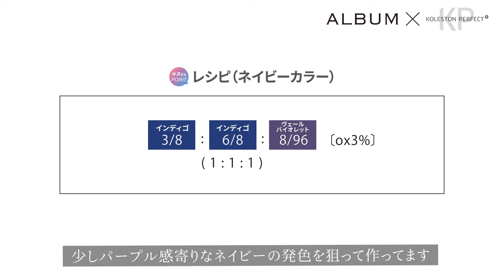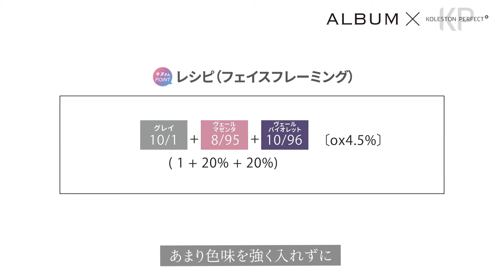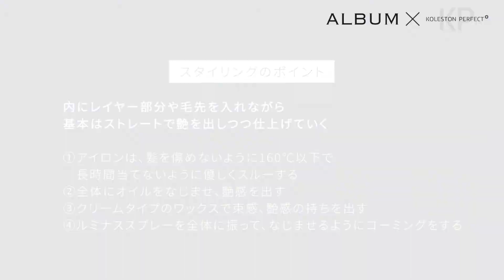WELLA X ALBUM 【ティーンに圧倒的に支持されるネイビーカラーxフェイスフレーミング】3/3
ティーンから圧倒的に支持されるネイビーカラーxフェイスフレーミング、と題してブリーチのカラーをさせていただきます。彩度が強めなネイビー系なカラーと、顔回りに少し明るめのデザインを残して今人気のフェイスフレーミングをつかったデザイン性あふれるカラーを作っていきます。人気の高いインディゴ系カラーを使い、簡単に再現できるレシピ配合になっています。施術時に髪をケアしながらカラーをしていく方法や、スタイリング時のコツも合わせてご紹介していきます。

■施術のポイント
・フォイルブリーチは時間がかかるので、塗布のプロセスを組み立てるか、アシスタントを付けてと素早く塗布をする
・髪にダメージが入らないようにウエットな状態で塗布する
・スタイリング時のアイロンの温度は160度以下にする

■レベル
美容師アシスタント、スタイリスト向け

■行程内容
00:00 概要説明
01:27 ブリーチ
05:35 フォイルブリーチ
08:11 ブリーチ状態チェック
09:01 シャンプー
10:18 ブリーチ②
14:07 ブリーチ状態チェック
14:59 レシピ（ネイビーカラー）
15:24 オンカラー（ネイビーカラー）
16:50 レシピ（フェイスフレーミング）
17:11 オンカラー（フェイスフレーミング）
19:39 乳化～シャンプー＆トリートメント
21:29 ドライ
22:04 スタイリング
25:33 まとめ

■運営サロン
ALBUM-HAIR
▷今、日本で一番予約されているサロン
▷SNSフォロワーは国内サロントップクラスの49万以上